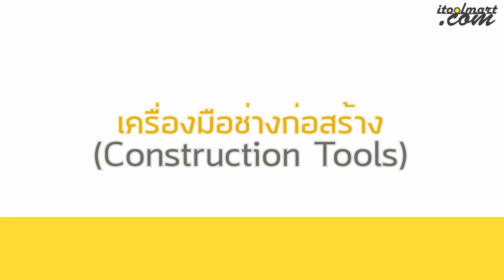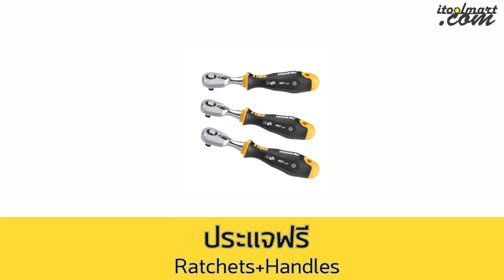เครื่องมือช่าง ภาษาอังกฤษ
รวมคำศัพท์เครื่องมือช่าง ภาษาอังกฤษ

   ต้องยอมรับว่าภาษาอังกฤษ คือสิ่งที่เราหลีกเลี่ยงไม่ได้ในปัจจุบัน ไม่ว่าจะไปทางไหนก็มีแต่ภาษาอังกฤษทั้งนั้น ไม่เว้นกับงานช่าง ซึ่งเครื่องมือช่างภาษาอังกฤษ นั้นจะจำแนกให้เห็นอย่างชัดเจนเลย ว่าเครื่องมือช่าง ชิ้นนี้คือ อะไรจะไม่มีกำกวมเหมือนภาษาไทย ที่เรียกได้หลายๆแบบ เช่น (กบไฟฟ้า เขียด เต่า เครื่องไส ETC ) = power planer ทำให้คำศัพท์ เครื่องมือช่าง ภาษาอังกฤษจำเป็น ! ถ้าถามว่าทำไมจำเป็น ก็เราอยู่ในยุคที่ข้อมูลข่าวสารเชื่อมโยงกันทั่วโลก ถ้าเรารู้ คำศัพท์ เครื่องมือช่าง ภาษาอังกฤษ แล้วก็ไม่แปลกที่เราจะเอา คำเหล่านั้นไปแปะที่ google เพื่อหาข้อมูลที่เกี่ยวกับเครื่องมือช่างที่เราอยากรู้รวมถึง เทคนิคต่างๆ จากต่างประเทศ หรือที่เราเรียกว่าฝรั่งนั่นแหละครับ และในวันนี้ เราจะมาดูศัพย์เครื่องมือต่างๆ อาจจะไม่ครบถ้วน แต่เราก็รวมตัวสำคัญๆมาให้ครับ..

1.Powertools = เครื่องมือไฟฟ้า
2.Construction Tools = เครื่องมือช่างก่อสร้าง
3.Hand Tools = เครื่องมือช่างทั่วไป